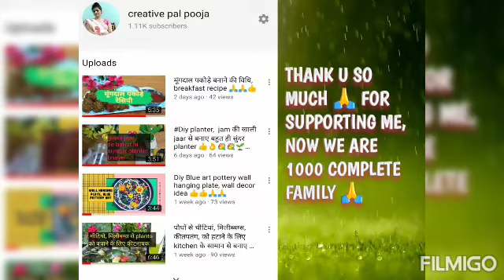Maa durga face art with clay , indian traditional art, beautiful home decoration diy